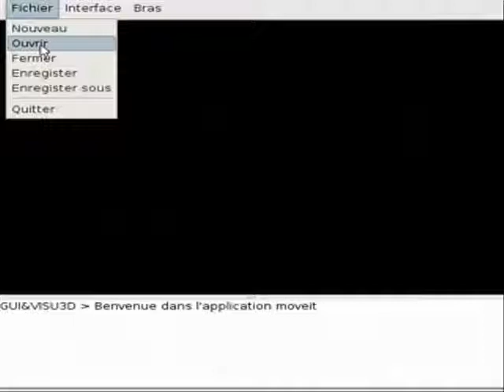lindor six months video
Ma vidéo après 6 mois de pen spinning... C'est pas génial et ça date de quelques temps déjà, mais bon... enjoy ^^